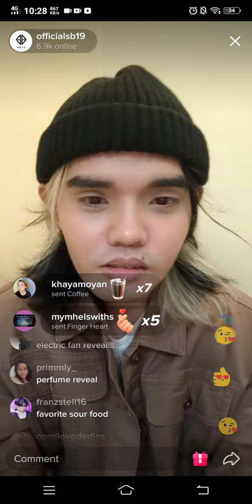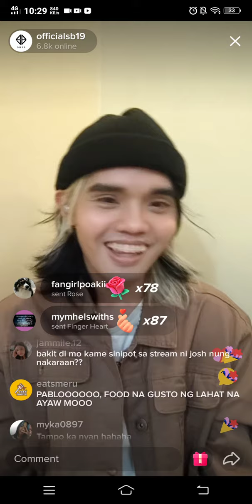MAY TANIM NA SAMA NG LOOB SI PABLO🌭KAY BUJAH! HAHAHAH🤭😂 laptrip | Tiktok Live | PABLO NASE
SB19 Stell Tiktok Live | April 6, 2021
Stream mm 'What?'